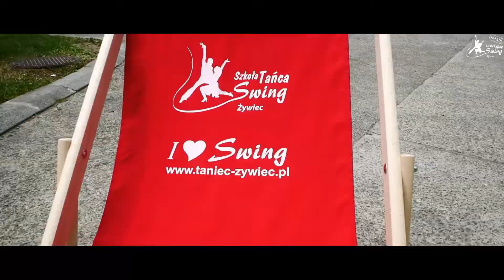Swing Summer Active Day 2019 - zakończenie sezonu tanecznego dla najmłodszych tancerzy.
SWING Summer Active Day to dzień, kiedy wspólnie łączymy taniec z aktywnością na świeżym powietrzu. Nagroda i ogromna zabawa dla najmłodszych i nieco starszych tancerzy. Jest to również dzień wręczenia świadectw i nagród dla tancerzy.